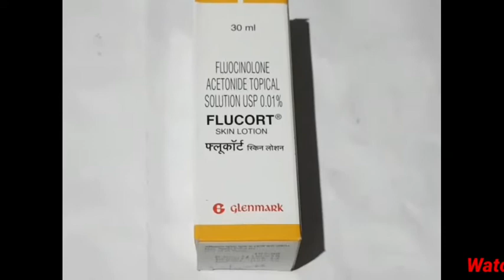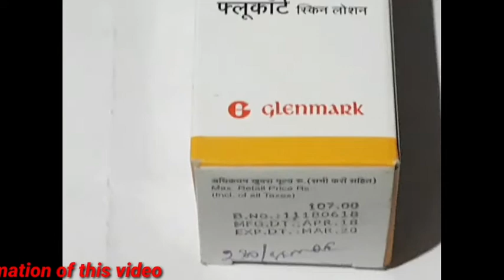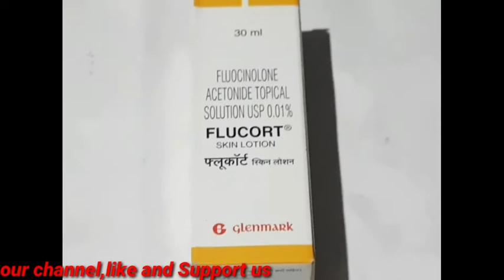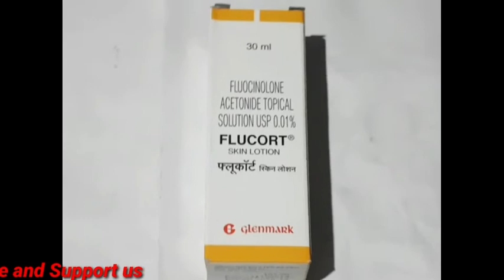Flucort topical solution review in tamil ||Medicine Health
Best whitening glow cream
Best dandruff
kabasura kudineer
||Medicine Health